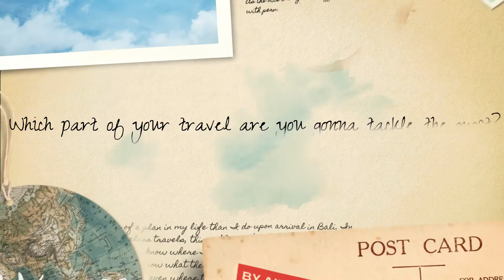HOW DO WE SAVE MONEY TO TRAVEL || TRAVEL ON A BUDGET + TIPS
WHY WE LOVE TO TRAVEL?
HOW DO WE SAVE MONEY TO TRAVEL?
TIPS AND MORE!